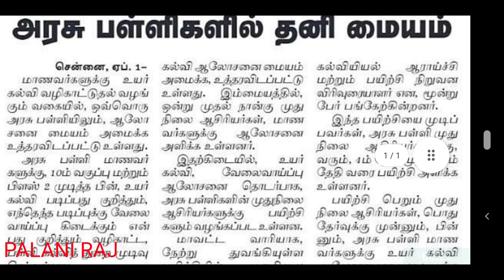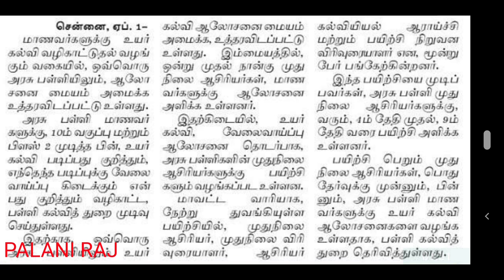TRB LATEST NEWS | TRB ASPIRANTS NEWS| TRB NOTIFICATION | TRB POLYTECHNIC LECTURER LATEST OFFICIAL